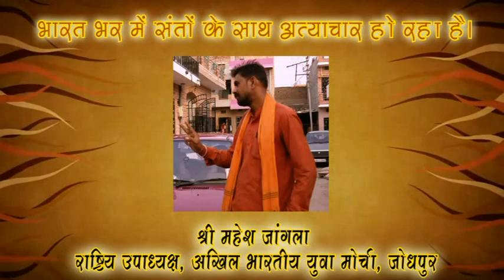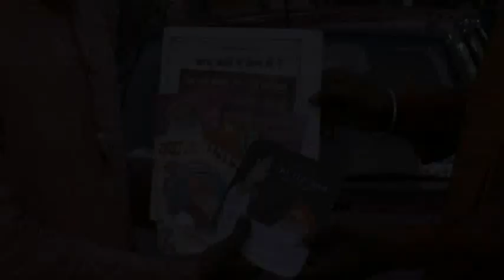Mahesh jangla akhil bharat yuva morcha